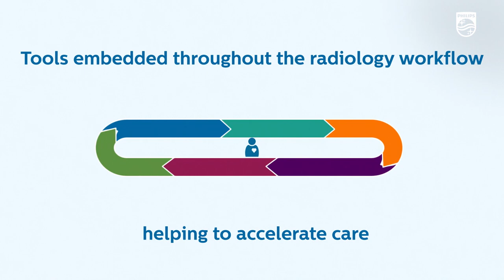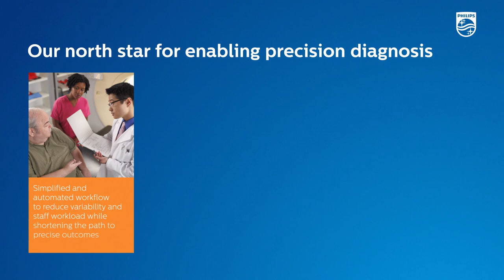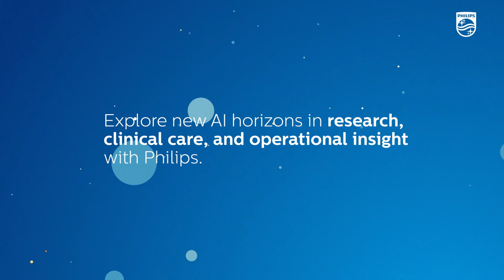The Philips approach to AI in Precision Diagnosis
At Philips, we take a patient-centered approach to diagnosis and treatment, applying strong clinical capabilities, simplifying workflows and integrating artificial intelligence to help you deliver a precision diagnosis, leading to precision therapies with predictable outcomes.